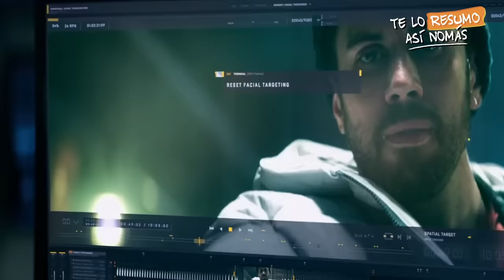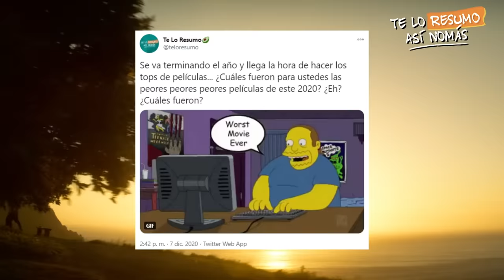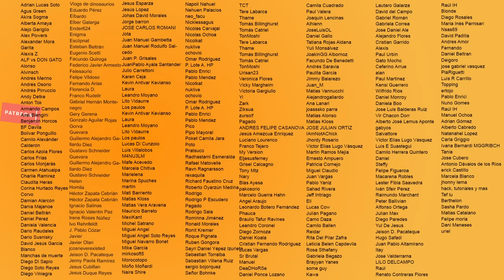Las Peores Peliculas del 2020